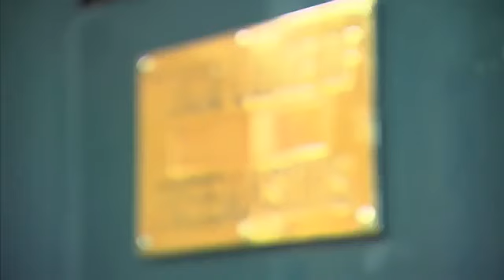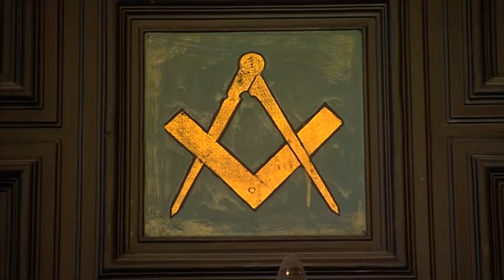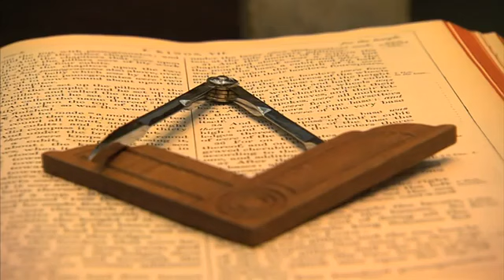Freemasons RTÉ's Morning Edition Watch the spin on this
They sure know how to spin